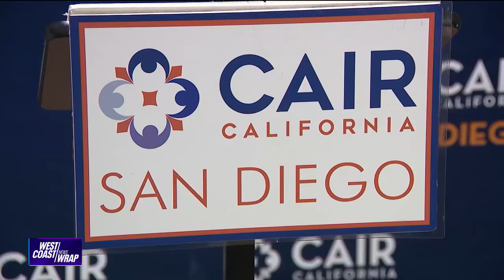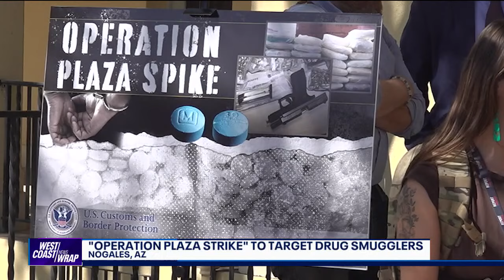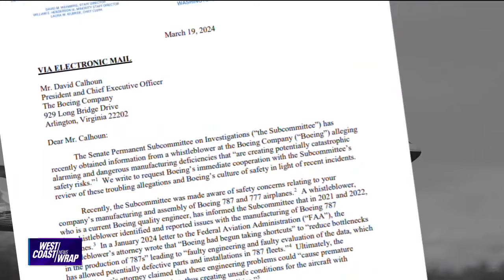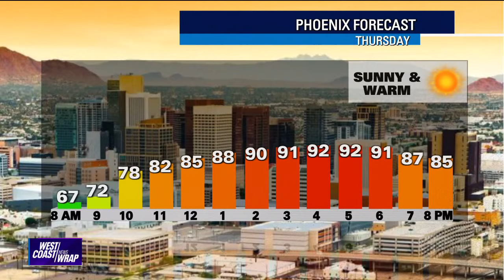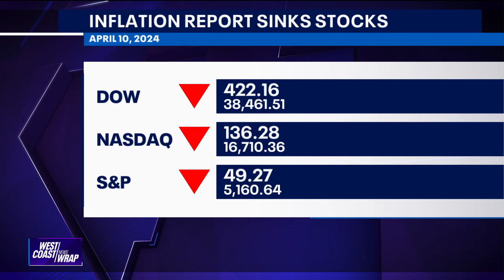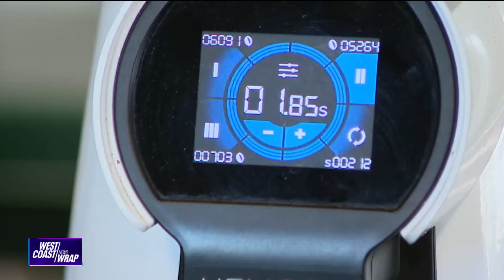West Coast Wrap: April 10, 2024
Tempers flare on Arizona's house floor today; Tonight on West Coast Wrap, some democratic lawmakers chant "shame", as Republicans block an effort to repeal the state's near-total ban on abortion. We'll break down where the heated debate goes from here. And, a new crackdown at the southern border targets drug smugglers. We'll show you what's being down to catch people bringing fentanyl into the U.S.